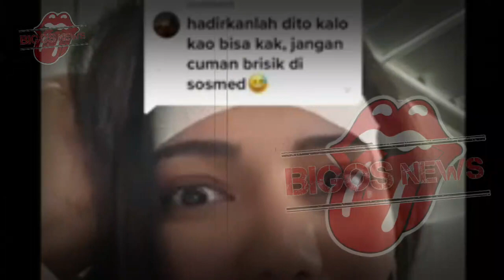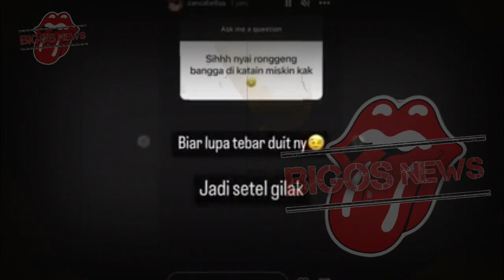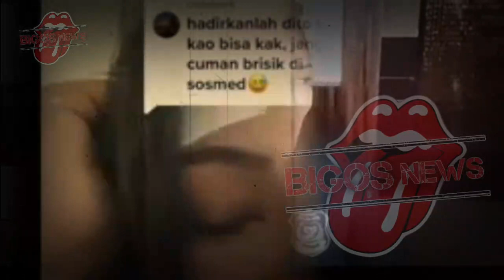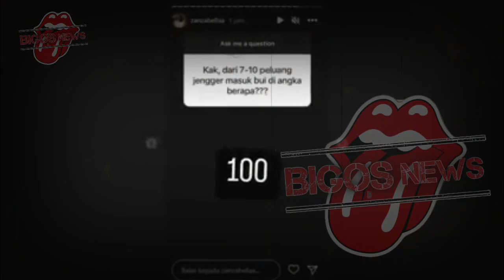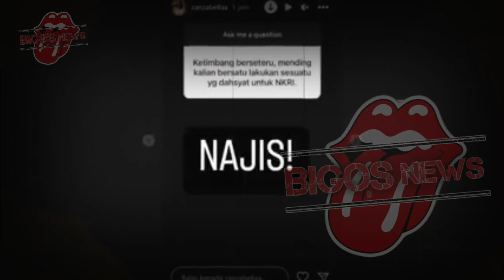GANDENG HOTMAN PARIS, ZANZABELLA RESMI PENJARAKAN NIKITA MIRZANI~GOSIP ARTIS HARI INI